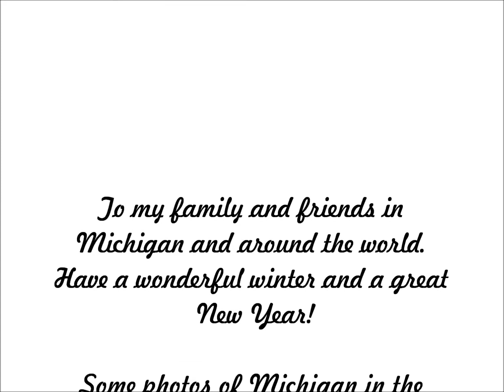Amazing Scenes From Michigan A Winter Wonderland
A tribute to Michigan the winter wonderland with the voice of Faith Hill singing Winter Wonderland and the instrumental from Tim Janis, Blanketed With Snow.  My 9 grandkids were born in Michigan and are growing up here loving to play in the snow.  The last half of the video shows how tough the Michigan winters can be and the ice and snow can also leave some majestic scenery.